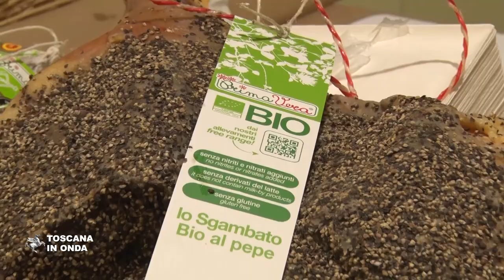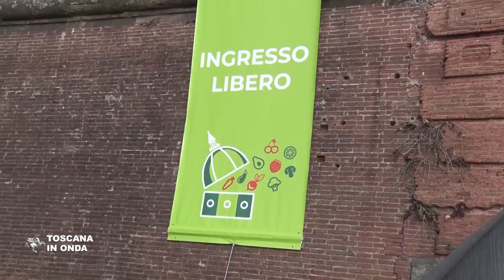La Toscana punta sull'agricoltura biologica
La Toscana è terra di biologico. Le aziende bio hanno un trend di crescita e di affermazione ben superiore alla media nazionale sia per numero che per estensione. La notizia